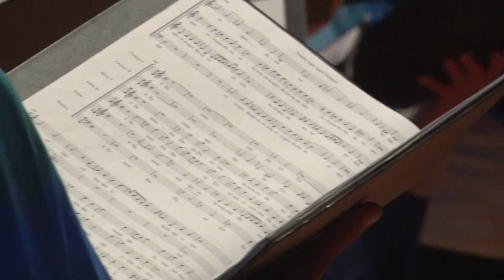Hagyományápolás - Tolna Vármegyei Kórustalálkozó Szekszárdon a Babitsban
Énekhang járta be a szekszárdi Babits Mihály Kulturális Központ Rendezvénytermét a május 25.-én tartott Tolna Vármegyei Kórustalálkozón, melynek keretét 2023-ig a Bárdos Lajos Zenei Hetek programsorozat képezte. Az országos rendezvény megszűnésével a kulturális központ a hagyományt tovább folytatja.